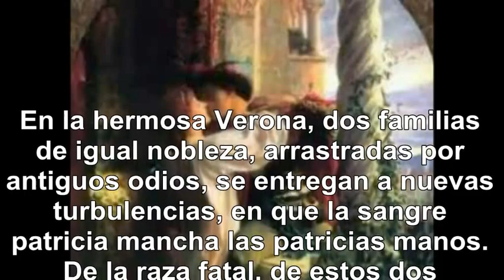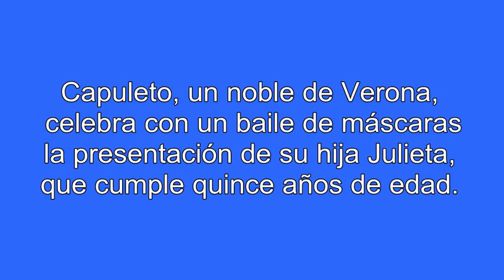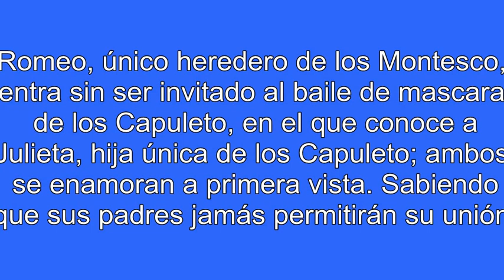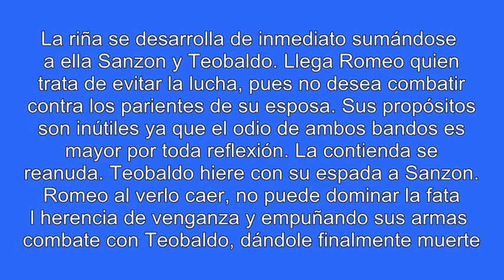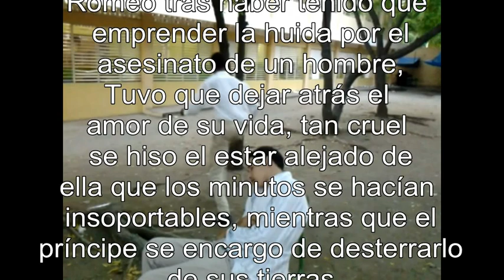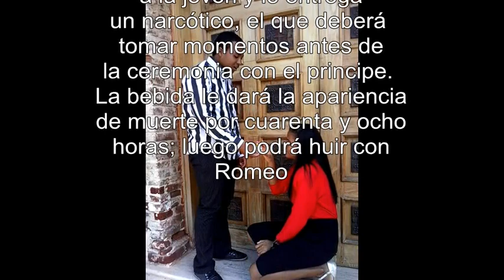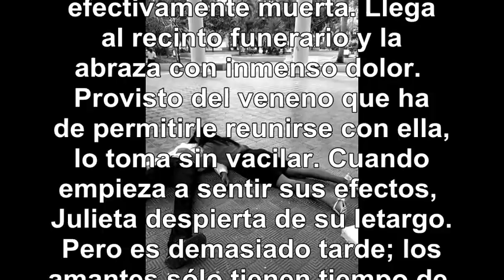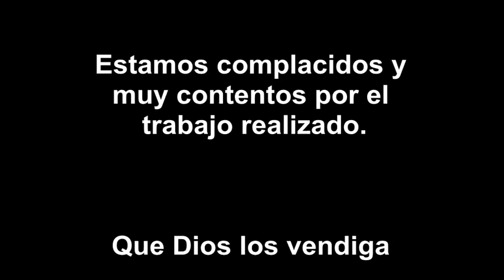ROMEO Y JULIETA DOMINICANA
Los estudiantes del liceo vespertino Francisco Gregorio Billini, relatan la historia y la pasión de una dramática historia que conmovió el corazón del mundo, donde el amor y la desgracia de dos familias termina con un trágico desenlace.